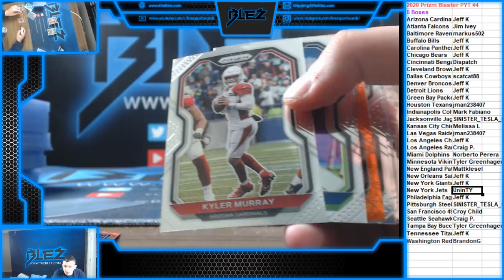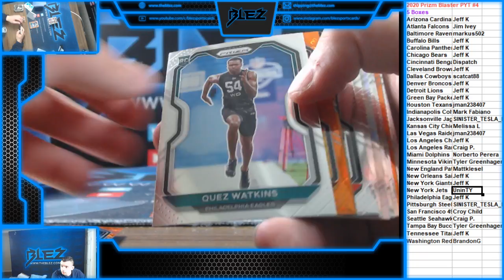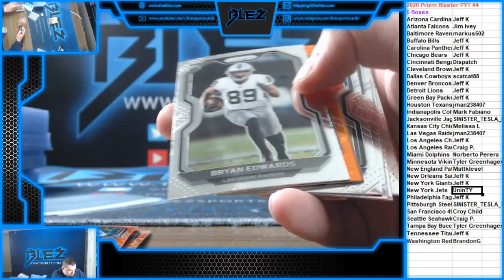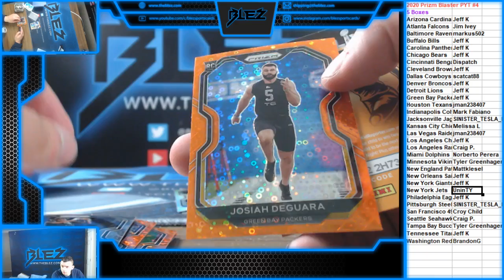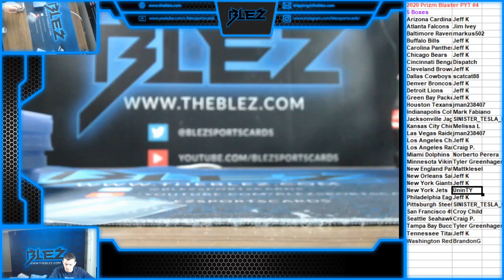2020 Prizm Football Blaster 5 Box PYT #4